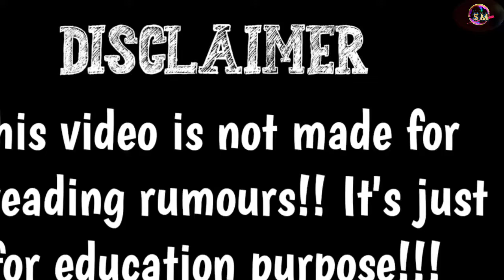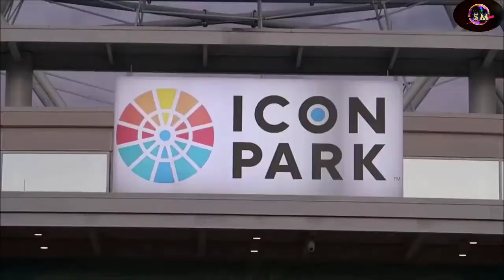यह विडियो देखकर आपके होश उड़ जायेंगे!!😱strange united kingdom. Amazing Fact, Hindi Fact video.!!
KNOWLEDGE IS EVERYWHERE

Helllo !. friends aa gaya leke ek new 🆕🆕🆕 video 📸📸📷📸📷
.so fainly dekhiye video 📸📸📸📸
.aise hi sport karte rahiye।

.PLIZE.
.AND.
.SUPPORT.

.ABOUT THIS VIDEOS. 👇👇👇👇👇👇

united kingdom,
 Good things in london city,
London Amazing facts,
London, Britain, England,
British, capital, culture,
facts, Hindi, London

KNOWLEDGE IS EVERYTHING

And that's what our channel is based for,

Milta hu.. apko next video me, tab tak ke liye bye bye.

Follow me on ĨŃŚŤĂĞŔĂМ Username: surya_bhai70